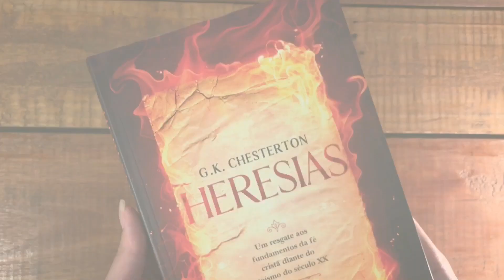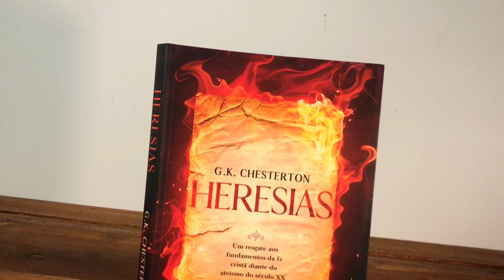Livro Heresias - Um Resgate Aos Fundamentos da Fé Cristã - G. K. Chesterton - Livraria Com Cristo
Neste livro, G.K. Chesterton, um dos mais notáveis escritores e pensadores do século XX, apresenta um debate vigoroso com figuras proeminentes do seu tempo, incluindo o ateu Joseph McCabe, seu amigo pessoal e rival intelectual George Bernard Shaw, além de Friedrich Nietzsche, H.G. Wells e Rudyard Kipling, entre outros intelectuais relevantes, muitos dos quais o autor teve a oportunidade de conhecer pessoalmente.

Os temas abordados são diversos, estendendo-se desde cosmologia e antropologia até soteriologia, confrontando ideologias como o niilismo francês, o humanismo alemão, o utilitarismo inglês, além do sincretismo associado ao pensamento moderno vago. O autor também critica o darwinismo social, a eugenia e o que considera ser a arrogância e misantropia da intelligentsia europeia.

Com sua prosa eloquente e divertida, Chesterton examina a lógica e a história por trás dessas heresias, e apresenta uma defesa apaixonada da ortodoxia cristã. Heresias é uma obra desafiadora e inspiradora, que oferece uma visão única e perspicaz sobre o papel da ortodoxia na fé cristã.

Abaixo seguem os capítulos do vídeo para ajudar na visualização:
0:00 Confira o Livro Heresias:
1:15 Visite Nosso Site e Compre Agora!